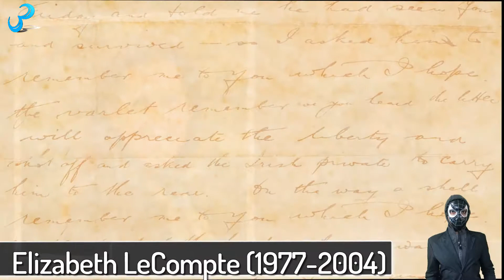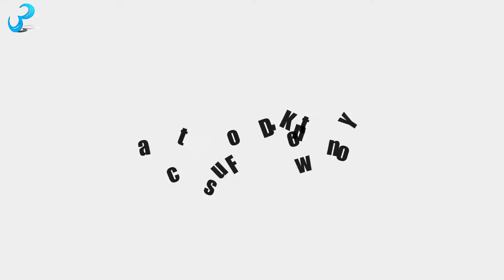Willem Dafoe Biography & Lifestyle | Unknown Facts, Girlfriends & Affairs, Income | Oscars 2019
Let's know about Oscar 2019 winner 'At Eternity's Gate' movie Actor Willem Dafoe Lifestyle and Willem Dafoe Biography. In this Willem Dafoe video, we will mention about Willem Dafoe girlfriend or Willem Dafoe wife, and also about the information on Willem Dafoe family. Besides, there will be information on Willem Dafoe income. Not only Willem Dafoe movies but also Willem Dafoe TV series names will be here. In the movie 'Aquaman'- Willem Dafoe did a great job. Willem Dafoe in 'Spider-Man' movie was a treat to watch! He is married to Giada Colagrande. Willem Dafoe and Giada Colagrande are one of the most famous couples in Hollywood.
Willem Dafoe won several awards. Willem Dafoe in 'John Wick' movie was fabulous. Willem Dafoe is currently one of the best actors in Hollywood. Willem Dafoe in 'At Eternity's Gate' movie was another masterpiece movie which is a nominee to Oscar 2019 best actor award.

Let's Enjoy!